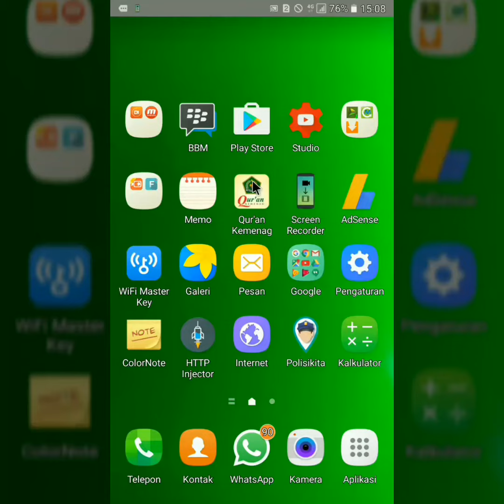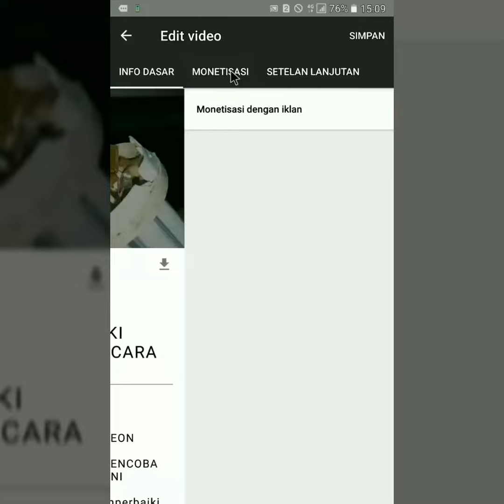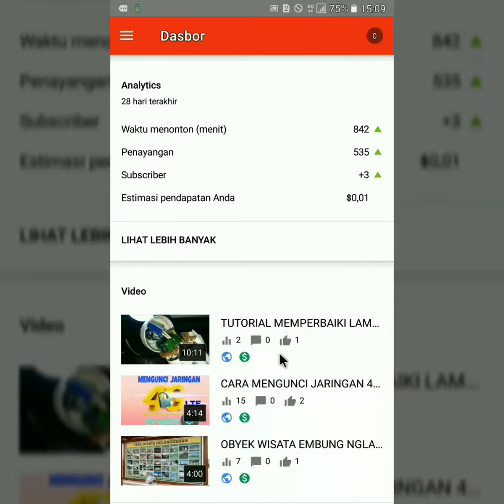CARA CEPAT MONETISASI, VIDEO YOUTUBE DENGAN HP ANDROID AGAR SEGERA MENDAPATKAN UANG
cara monetisasi ini sangat cepat dibanding dengan menggunakan PC,
hehehe. alasan saja karena belum punya komputer.
tapi bener kok ini sangat cepat